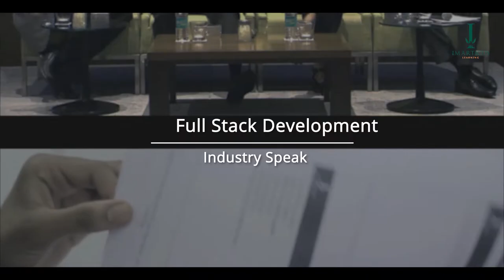Imarticus Learning - Full Stack Development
Watch Himanshu Chanda, founder of ProjectHeena.com talk about how you can succeed in a Full Stack Development career.

To know more about Full Stack Developer Certification Program, please